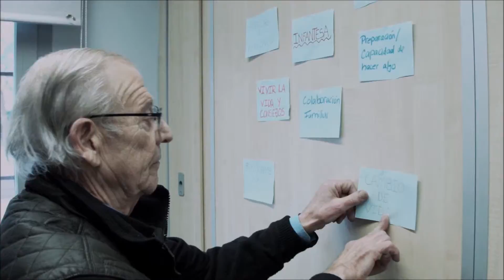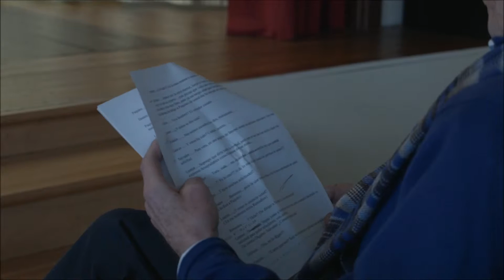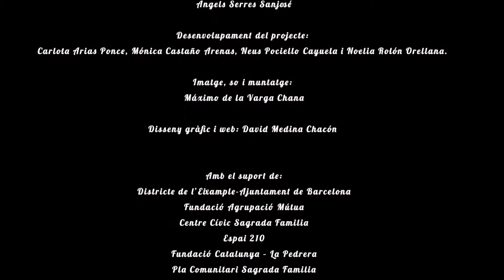Savieses, càmera en mà (2015).Versió curta del documental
La Lucía, el Joan, la Marina, el Luis, el Ramón i el Faust són un grup de persones grans que ens expliquen la seva història plena d'experiències de superació, participació i solidaritat . Els acompanyen l’Àngels, l’Antonio i la Celia, protagonistes del primer documental “Savieses, càmera en mà”(2014), per aportar què
els ha representat compartir les seves experiències de vida amb les nenes i nens de les escoles del barri.
Aquests documentals són el resultat del projecte “Savieses, càmera en mà” impulsat per la Fundació Aroa, amb l’objectiu de facilitar l’empoderament i la participació de les persones grans.
El projecte vol intervenir en la situació de solitud i risc d’aïllament que pateixen les persones grans amb accions innovadores que faciliten una vivència positiva del procés d’envelliment, la
recuperació de la seva xarxa i participació social. La metodologia incorpora, per una banda, l’ús de les TIC (les persones beneficiàries esdevenen protagonistes i creadores del documental), i per l’altra, l’intercanvi intergeneracional, ja que posteriorment comparteixen
el documental amb la infància i joventut, transmetent el valor dels seus sabers i experiències de vida a la societat.
Els documentals “Savieses, càmera en mà”, edició 2014 i 2015, esdevenen un recurs específic pel desenvolupament d’activitats intergeneracionals, d’educació en valors, de promoció de l’envelliment actiu o de sensibilització, pels serveis públics i entitats del tercer sector.